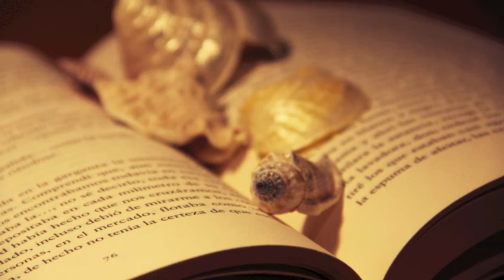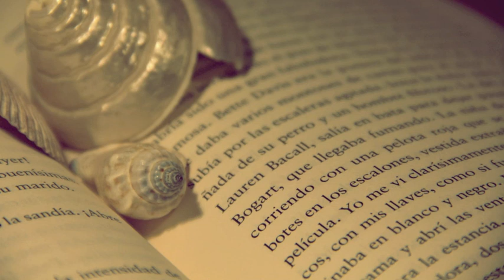Hearing you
HEARING YOU es una canción inspirada en la última novela del escritor Máxim Huerta "El susurro de la caracola"